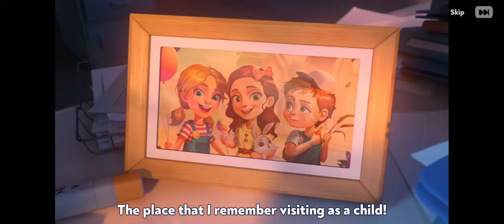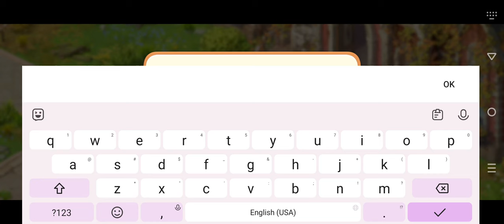Garden Affairs: Design & Match Gameplay Walkthrough | No Commentary | NoCopyRight (2024)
Design your perfect home in Garden Affairs, a dazzling Match-3 puzzle game!

Beat clever Match-3 levels with incredible boosters to decorate the mansion of your dreams, foster adorable pets, and unlock new chapters of the exciting story!

Sit back, relax, and enjoy the wild adventures of Alice, Joey, their friends… and their foes! What are you waiting for? Let’s get renovating!

Game Features:

• Customize your estate with hundreds of furniture options to create a unique mansion

• Interact with intriguing characters and follow the dramatic story - full of surprises, action, and romance

• Relax with a multitude of fun match-3 puzzles

• Enjoy new levels with unique features which are constantly being added

• Play seasonal events for stunning redesigns

• Take on limited time challenges to win extra special rewards